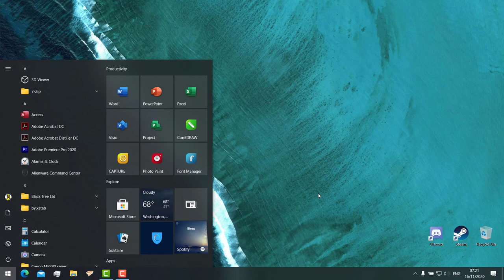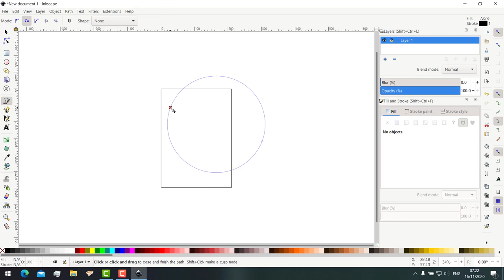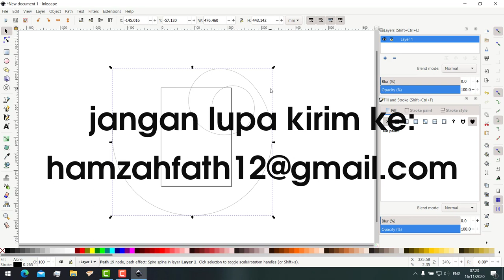SPIRO - WEEK 15 ICT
romusha